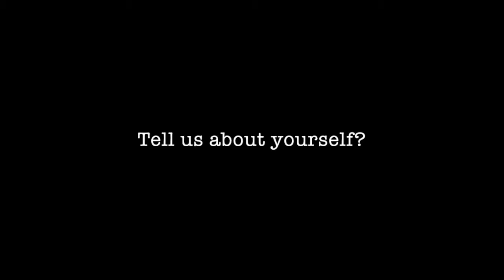IdeaSquare - Meet The Team - Pablo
Meet Pablo Tello. He is responsible for helping the researchers at CERN who are interested to apply for European funding.

His personal advise to aspiring scientists out there - “Choose a career that they are passionate about, that when they are doing it or reading about it time passes really fast."